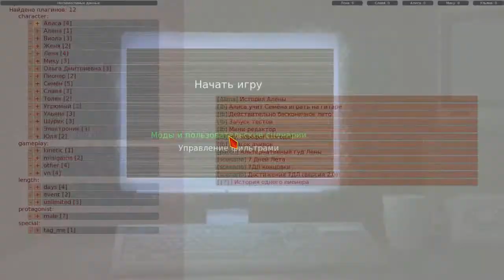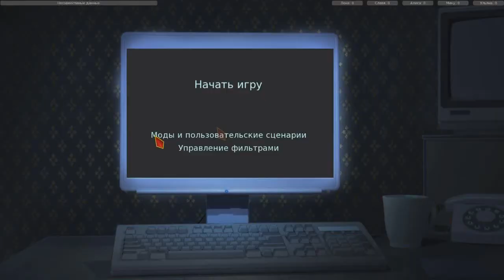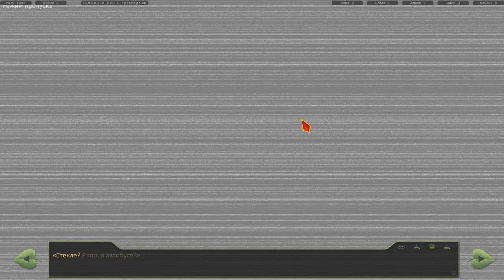7ДЛ - Мику DJ Рут - #62: Carsengan - Горячее Радио - [ПРОХОЖДЕНИЕ]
Бесконечное лето возвращается! Таурус записал всего один рут модификации "7 Дней Лета". Всё что Таурус не успел - прочитает, переживёт и расскажет летсплеер нашей команды Carsengan.